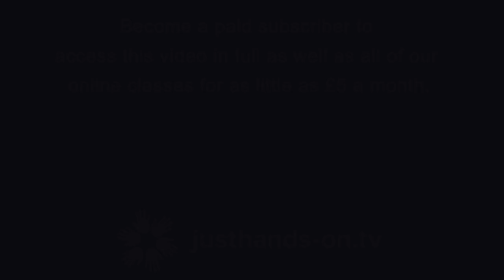Redwork Hand Embroidery with Gail Penberthy (Taster Video)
Redwork hand embroidery with Gail Penberthy - redwork is simple to do and in this workshop Gail talks you through the basics. This is just a taster but you can access the full workshop